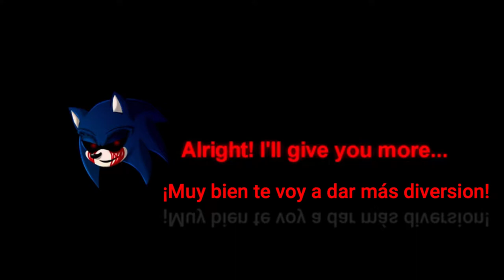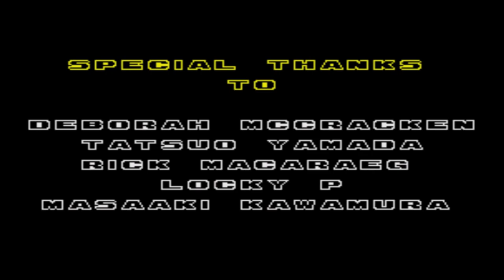Sonic 2 Pink Edition Final Part(Amy&Cream)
La intro es un fragmento de un vídeo de Kostas, solamente use ese fragmento vayan apoyarlo
The intro is a fragment of a Kostas video, just use that fragment, please support it